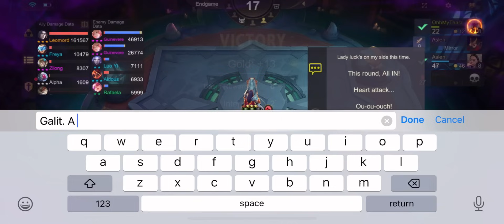Paano Gamitin ang Tharz skill 3 ? | Magic chess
Hyper Leomord Choked enemy💯👌🔥🔥🥶